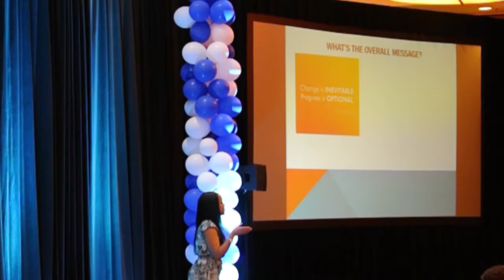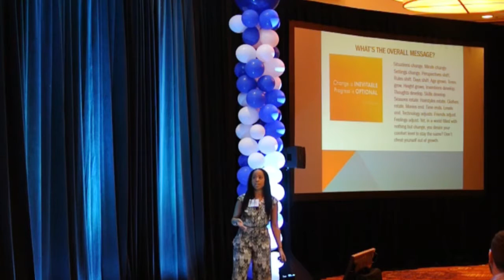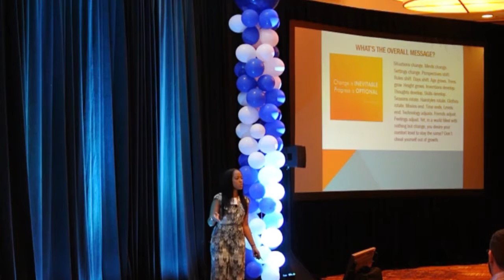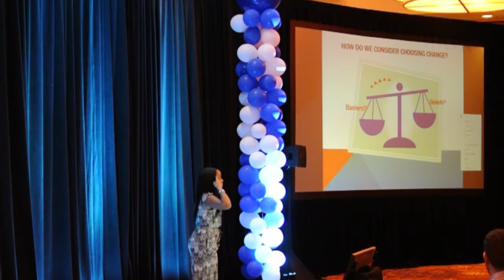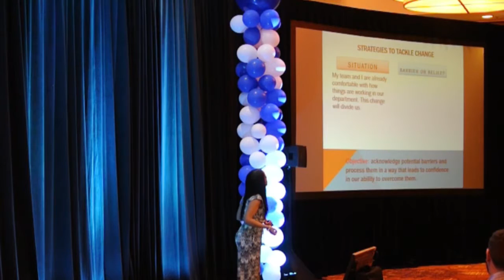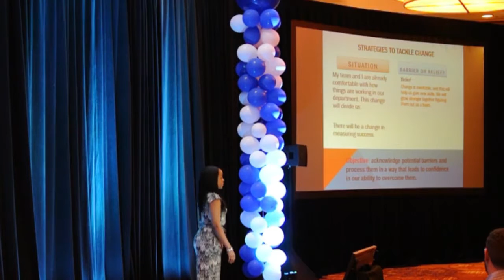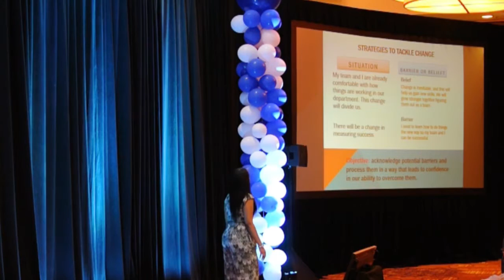Consider Choosing Change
I was invited to do an inspirational speech for Allstate Insurance. The topic was called "Consider Choosing Change."